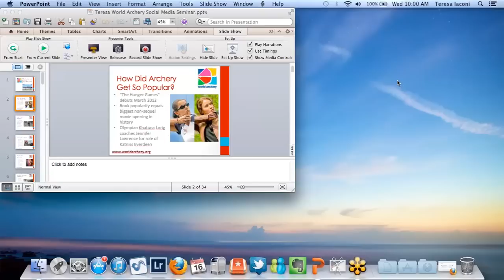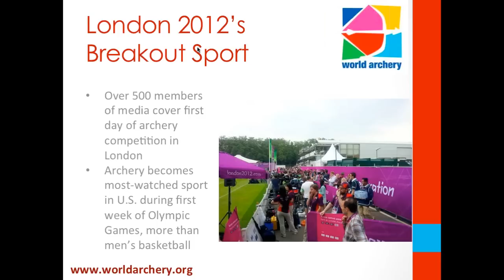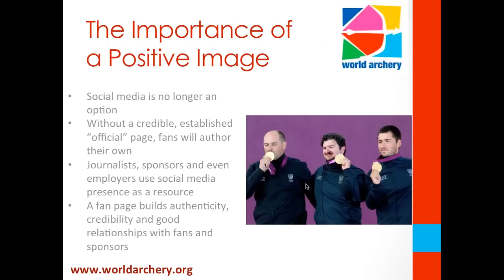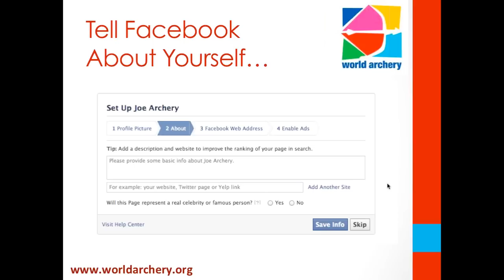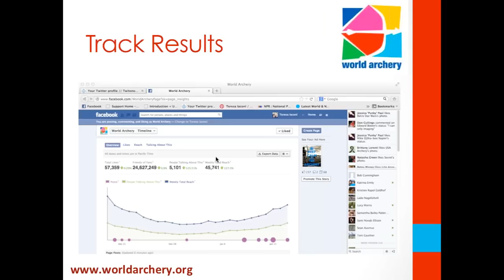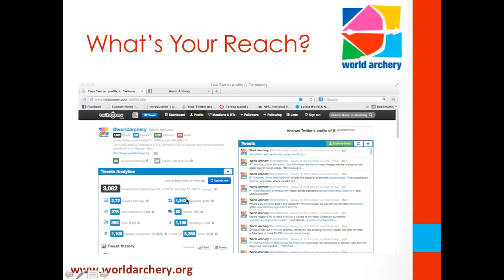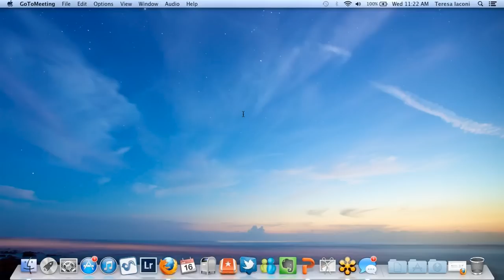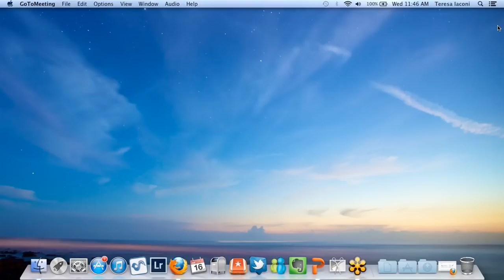WA Webinar - Why Social Media is a Must.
World Archery offered a webinar on utilising social media (Facebook, Twitter, YouTube) to market archery organisations and athletes most effectively during the 2013 season. The presentation was given on 16 January by Teresa IACONI, administrator of the USA Archery and World Archery social media.

This webinar gives all the latest insight on how to use Facebook, Twitter and other social media platforms. This is the best time for federations and athletes to capitalise on the latest surges of popularity for archery, by engaging with fans on social media, and turning that interest into new members and competitors, as well as media attention and perhaps even sponsor dollars. A proper use of the social media can increase the following of federations or athletes by a significant percent. Among other possibilities, these tools allow to reach reporters, broadcast news of upcoming tournaments, share photos of archers, highlight the achievements of Olympians and Paralympians, or even reach potential sponsors with interesting content that demonstrates that archery is a growing sport.